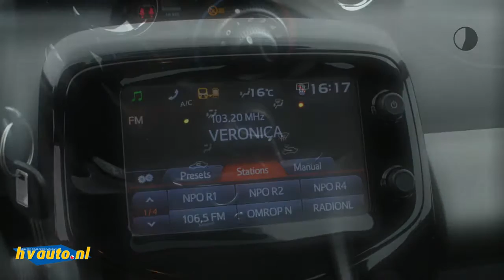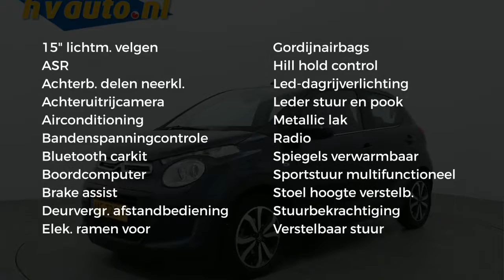Citroën C1 1.0 VTi Shine AUTOMAAT | Airco | Camera